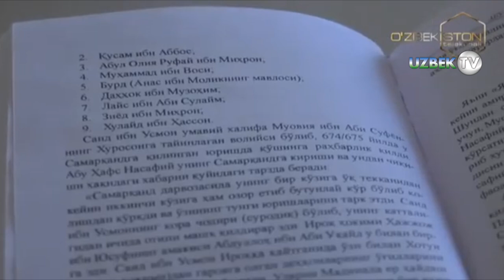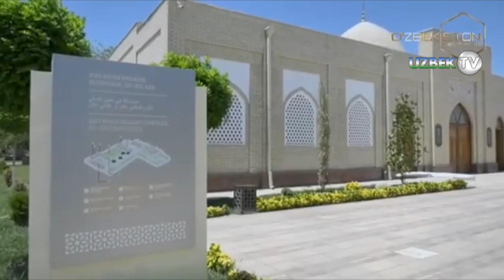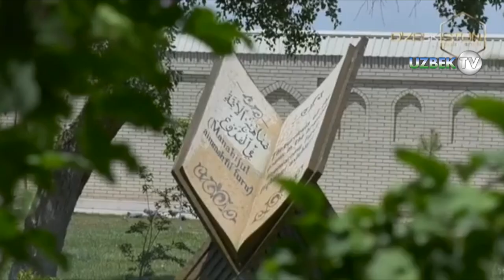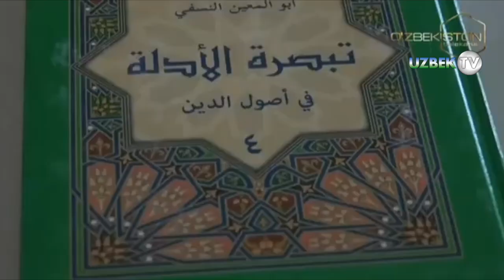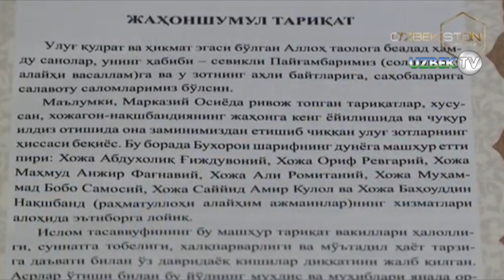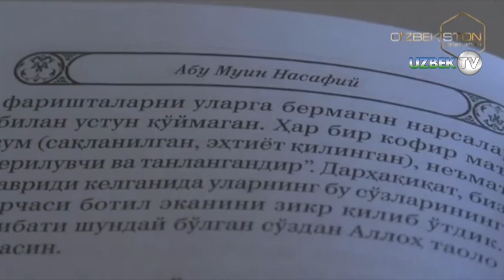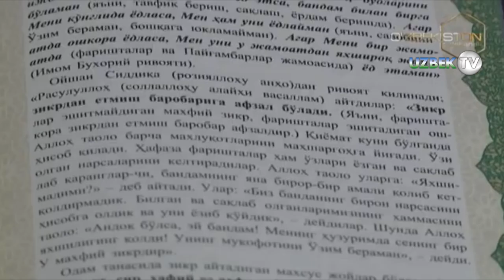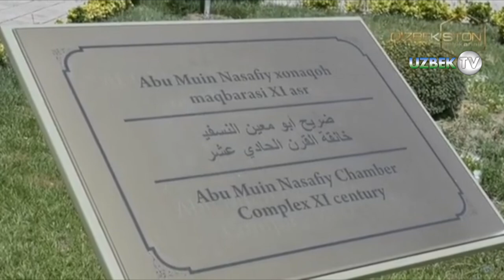Мўжизалар макони - Абу Мўйин Насафий зиёратгоҳи мўжизаси | Mo'jizalar makoni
"Мўжизалар макони" кўрсатуви
"Ўзбекистон" телеканали